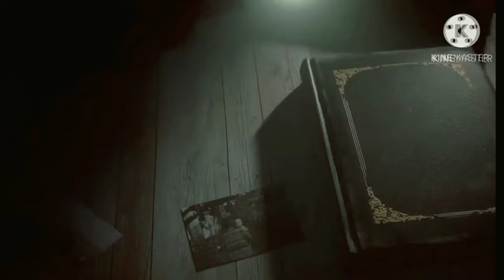Naagin 3 Bela Tandav Song. Jata Kata Song Naagin 3.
Apps that l use for editing-